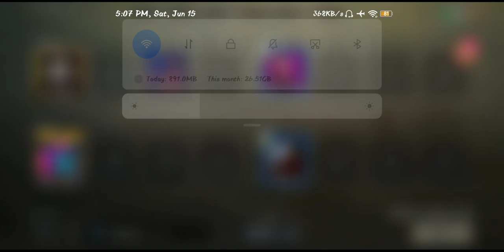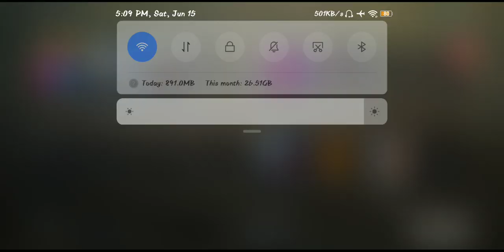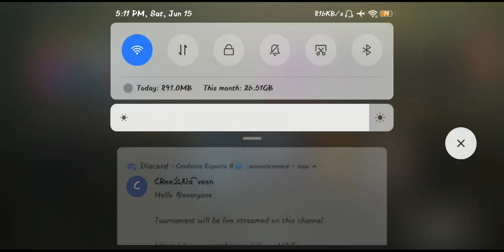Credence Esports PUBG Tournament - 2k Prize Pool